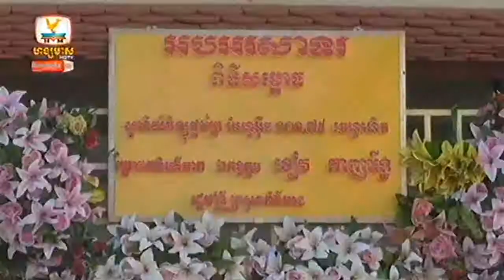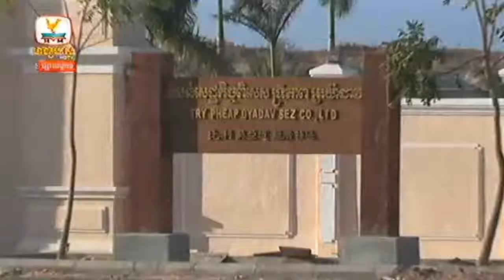Khmer Hot News Today 2015 | Hang Meas News, On 13 January 2015, Breaking News In Cambodia, Part 08